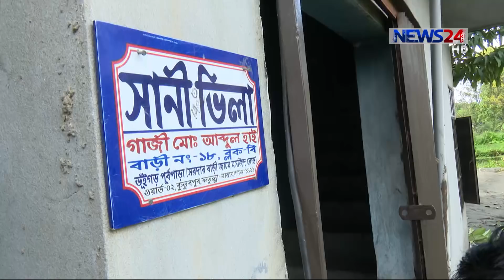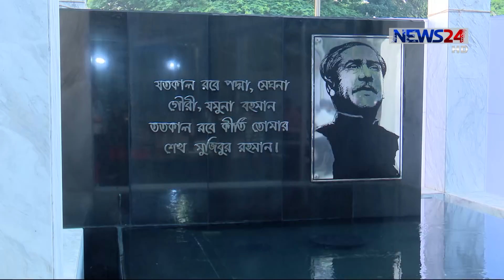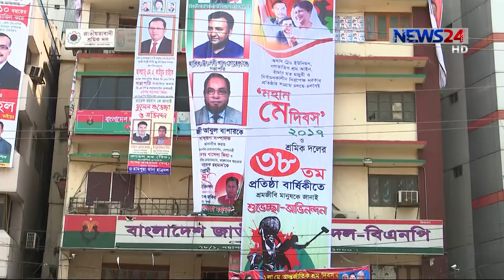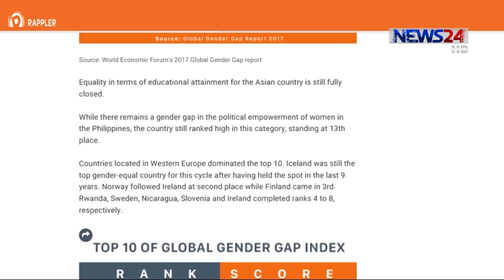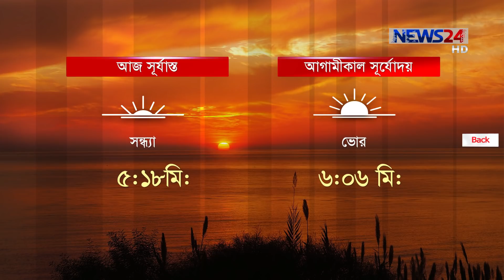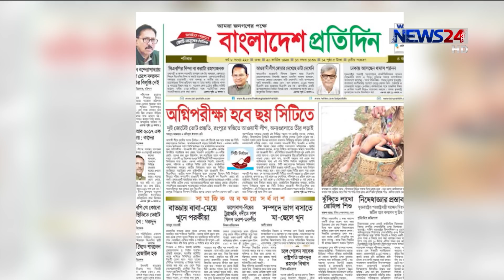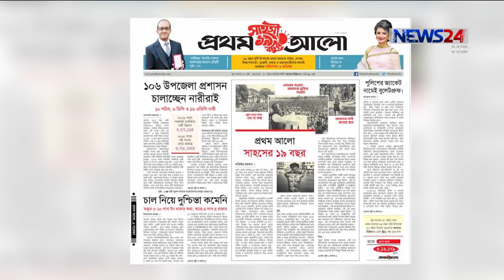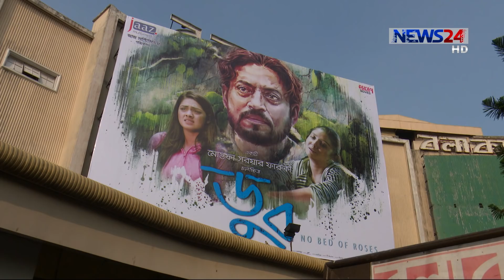NEWS24 সংবাদ at 8am News on 4th November, 2017 on News24